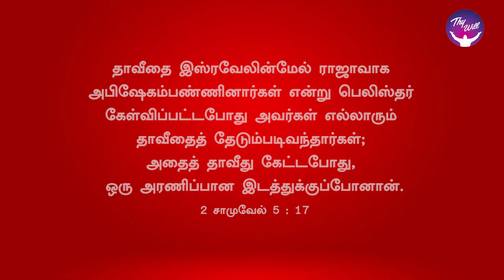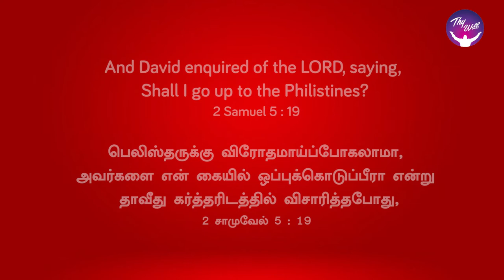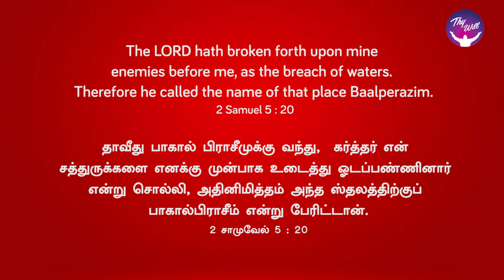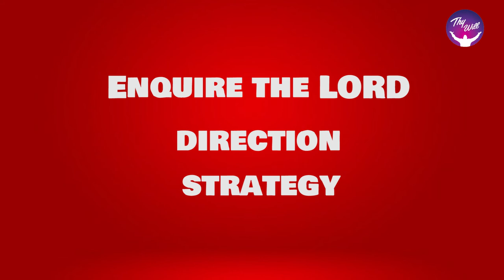God Morning Season 2 | Baal - Perazim - Lord of the Breakthrough | RBU Shyam Kumar | Thywill TV